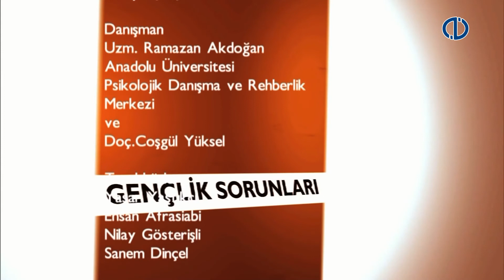GENÇLİK SORUNLARI - 6.Program